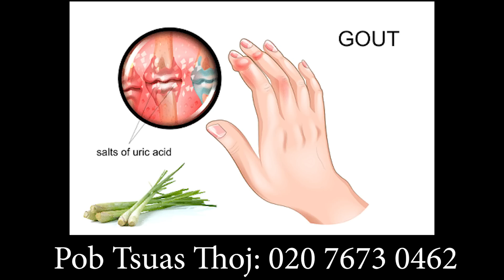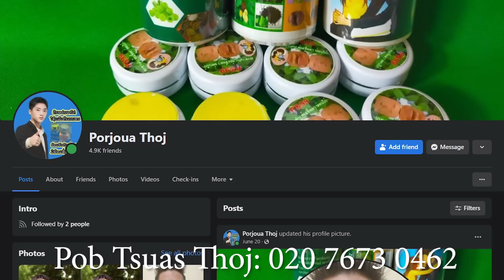3D Hmoob | Pauj Kev Ntsim Siab 32 | Yeej Koob Yeej Huam Kiab Toom | 3D Hmong | Kab Taws Tsau Firefly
# Pauj Kev Ntsim Siab
# Yeej Koob
# Yeej Huam
# Kiab Toom
# 3D Hmoob
# 3D Hmong
# Hmong 3D Animation
# Kawg No "Kab Taws Tsau Firefly" thov ua tsaug rau txhua tus phooj ywg uas pab txhawb nqa peb Kab Taws Tsau ua ntu zus los, ua tsaug